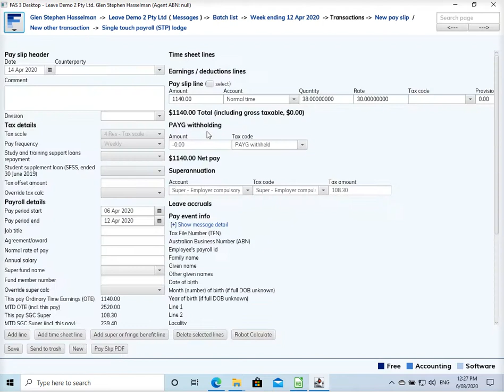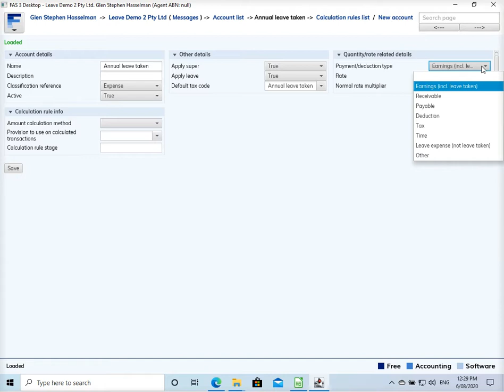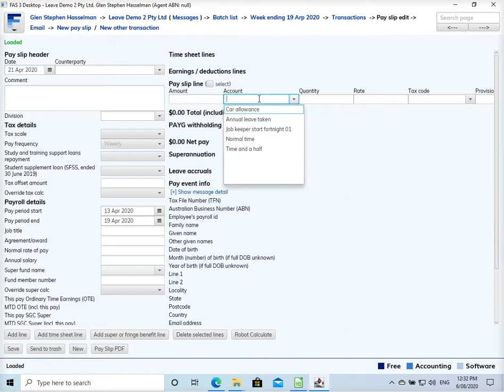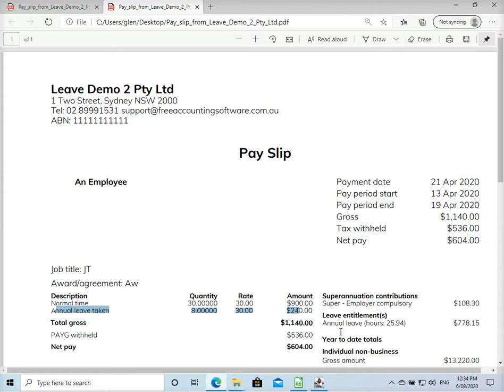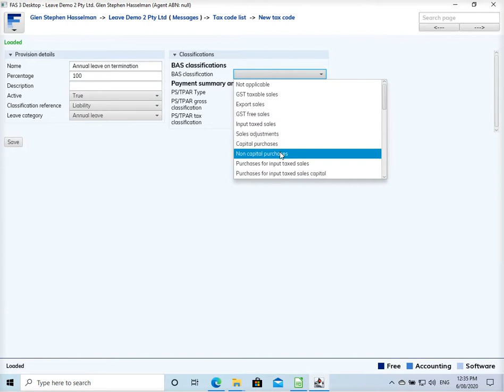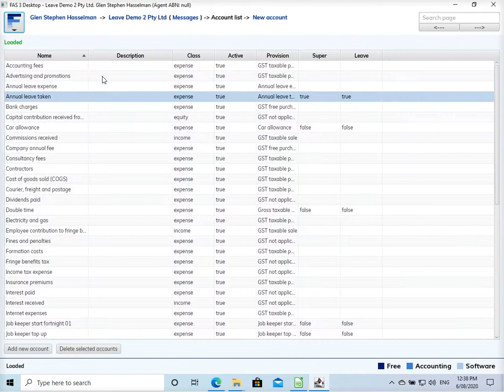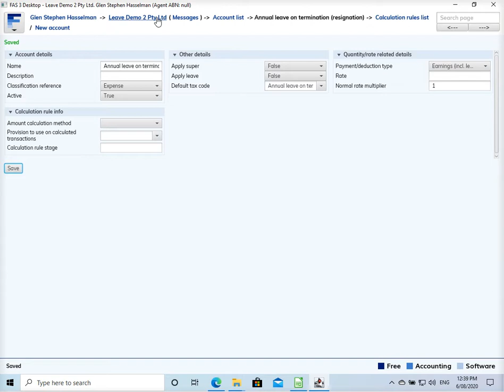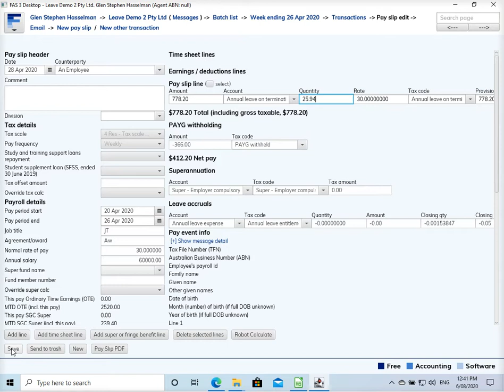How to process leave entitlement payments using FAS 3 Desktop (with a BAS Off hosted file)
Shows how to process leave entitlement payments using FAS 3 Desktop (with a BAS Off hosted file). This is the second video on leave entitlements and there will be more.